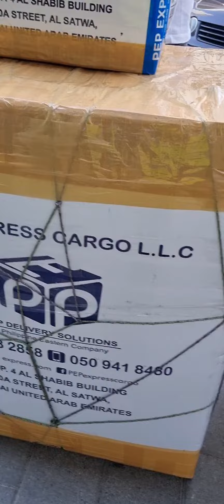PEP EXPRESS CARGO KAHIT SANG SULOK NG PINAS MARARATING NILA KAYA PADALA NA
May ipapadala kabng mga fragile na kagamitn?
Gusto mo ba yung matibay na paglalagay?
Ung ayaw mong masira at maayos padin pagdating sa iyong papadalhan?
Ito para sa iyo ang Drum Cargo sobrang tibay nito na kahit patungan tiyak na hindi masisira.

Sila inavail na ikaw papahuli kapa ba?Try mo na din ito kabayan.

Itawag mo na sa amin yan kabayan
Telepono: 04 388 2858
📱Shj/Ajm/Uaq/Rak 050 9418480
📱Abu Dhabi / Al Ain 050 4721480

Sharing My Personal Vlog Like Bonding With Friends and family, Cooking, Sing Along,Funny and MOre.